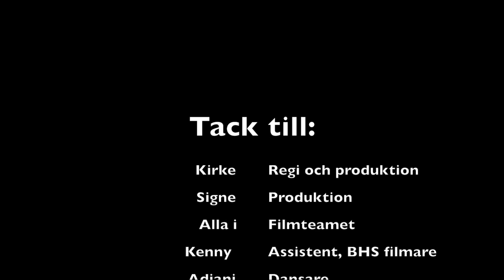Syster Sol behind the scenes - Flamman musikvideo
Så gick det till när vi filmade musikvideon till Flamman. En slags mash-up mellan dancehall och motorträff där 4-hjulingar, motorcross och epa-traktorer möter dancehall o s v. Wheelies möter dutty whine!